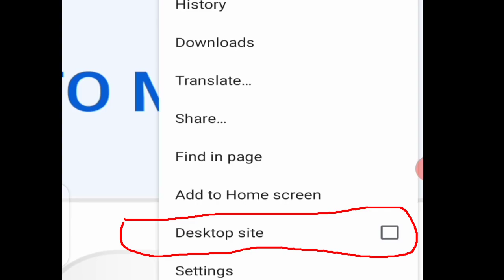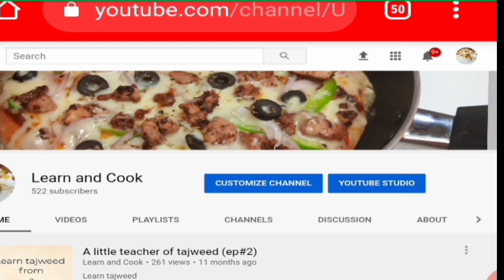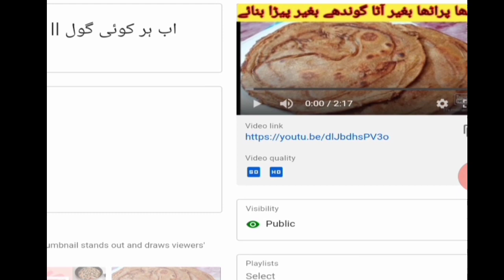How to Add Thumbnail in Youtube Videos With your Android Phone || How to set Youtube Thumbnail 2020